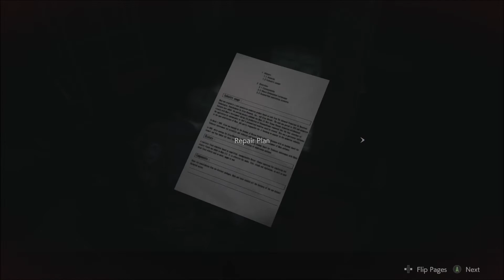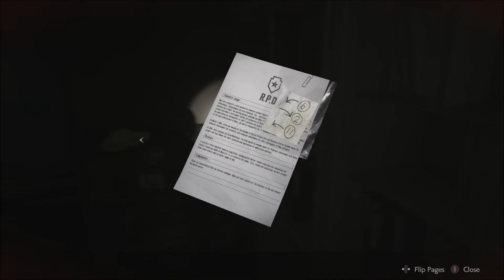RESIDENT EVIL 2 - ADA (HARDCORE MODE) REMAKE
WARNING:The video you're about to watch isn't serious, normal doesn't exist.
All stunts were performed by professional idiots, do not try this at home.
Everybody was hurt making this video.
xbox one scary horror